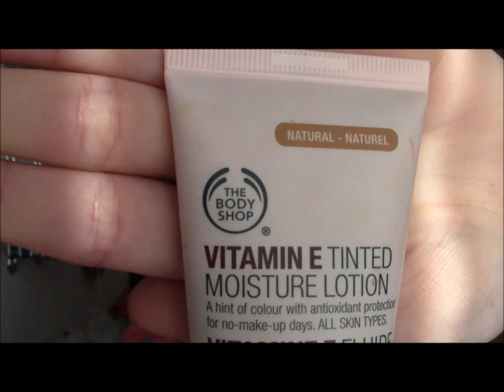Quick makeup tutorial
Εδω δοκιμαζω το windows movie maker και την καινουρια μου καμερα. πειτε μου τι πιστευετε!! φιλια